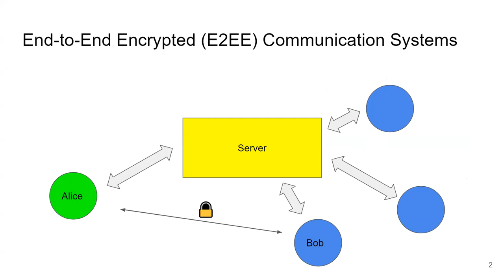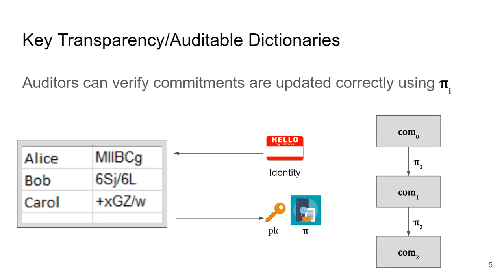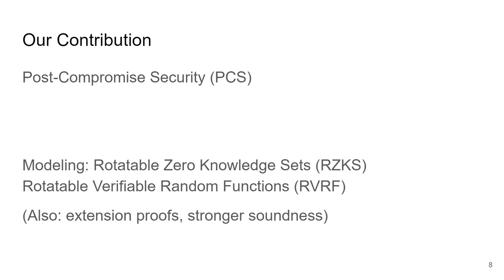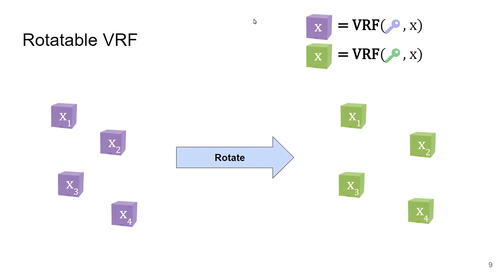Rotatable Zero Knowledge Sets: Post Compromise Secure Auditable Dictionaries with application t...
Paper by Brian Chen, Yevgeniy Dodis, Esha Ghosh, Eli Goldin, Balachandar Kesavan, Antonio Marcedone, Merry Ember Mou presented at Asiacrypt 2022